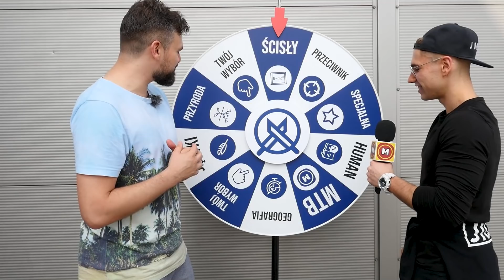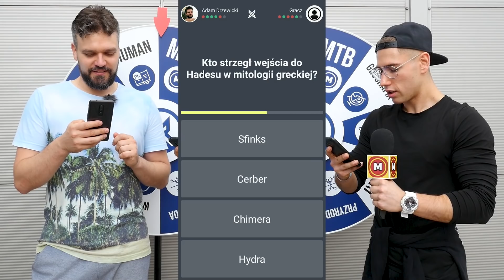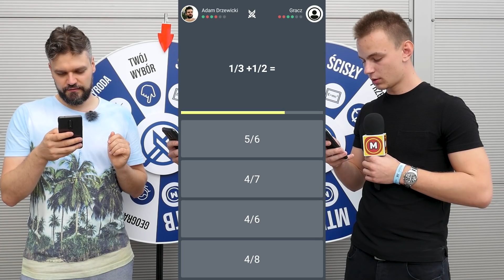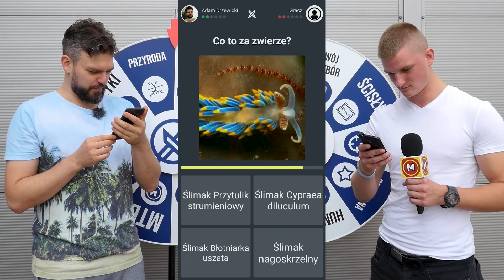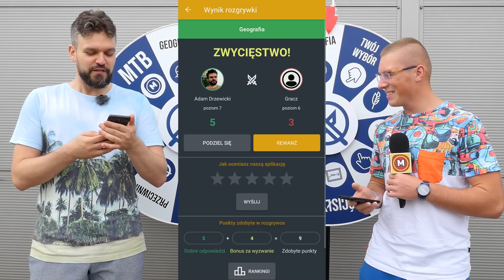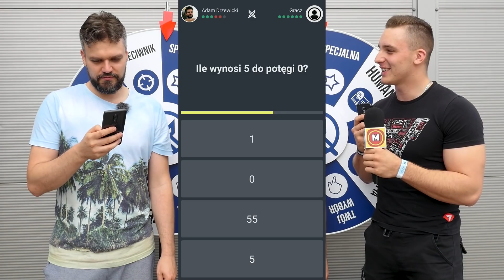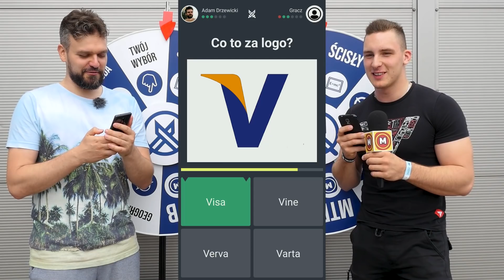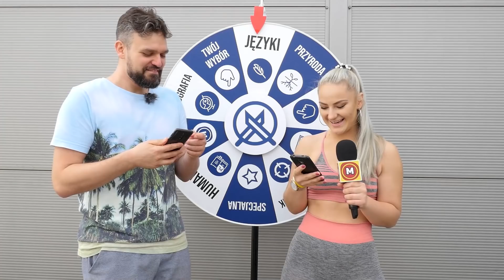Wygraj 100 zł pokonując prowadzącego MaturaToBzdura!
📸 Sprawdzaj swoją wiedzę codziennie w Pobudce Umysłu, czyli codziennym teleturnieju wiedzy na insta story MTB

👨‍👩‍👦 Dołącz do naszej grupy na fejsie i pomóż nam pisać pytania do nowych odcinków